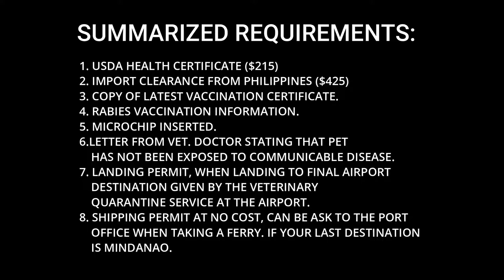How to Transport a Dog to the Philippines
Pogi, our Shih tzu dog is here to stay. It's taking him awhile to get used to the weather here but he's getting used to it. It cost us more for his transportation costs than it did for either Perl or myself. The costs of transporting Pogi here to the Philippines, Mangagoy. Thanks to Korean Air, Dog Gone Taxi Service and all others involved in making this happen.